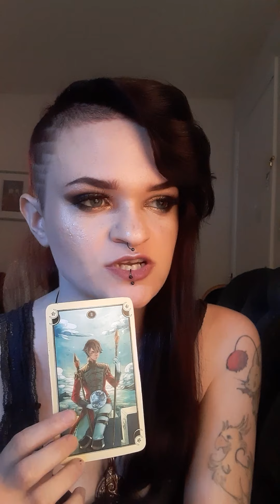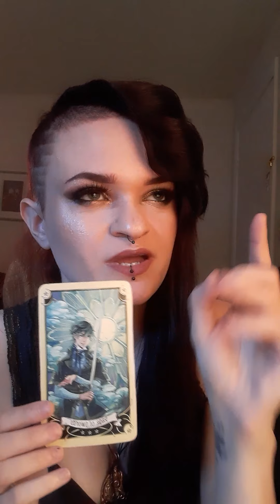Leo September 5-10 2020 Tarot: This relationship does get off the ground BUT be careful of them!